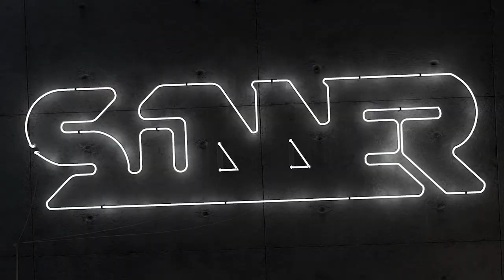Reserve PVP | Full RAID | Escape From Tarkov | EFT